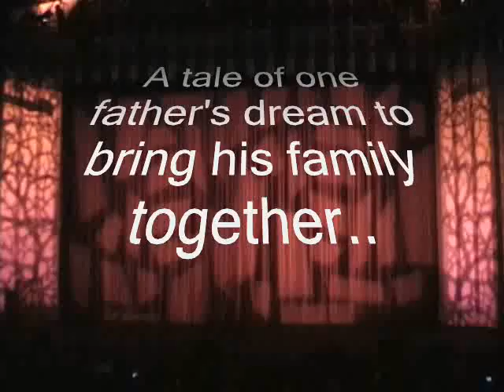CASA Culture Show Preview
Culture Show wants you!